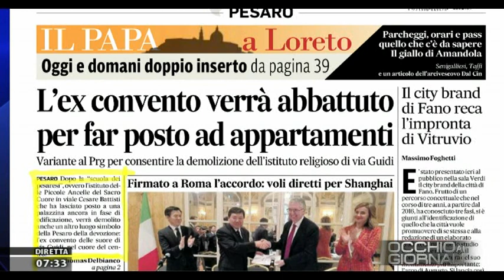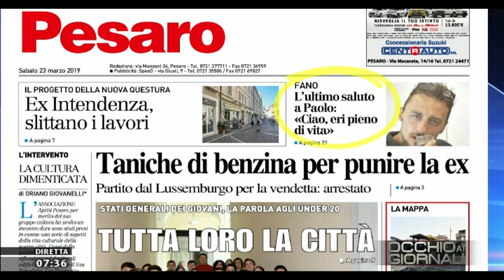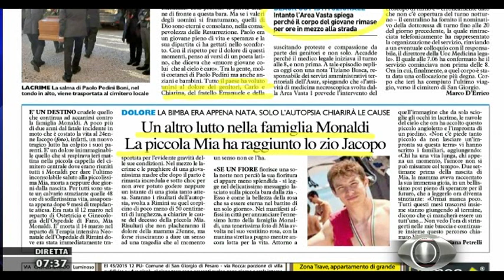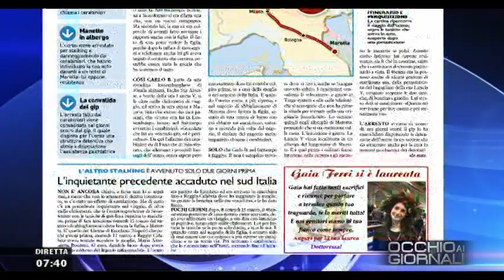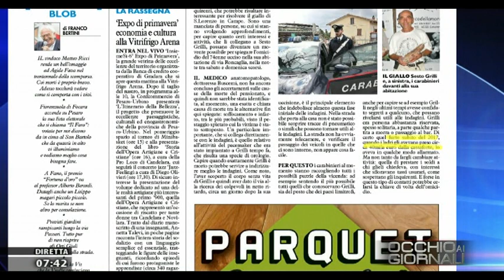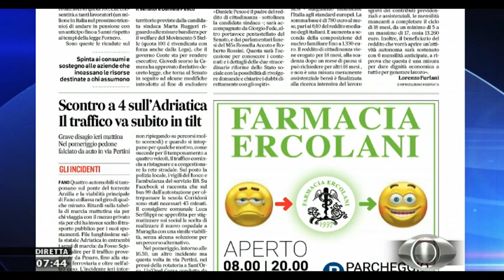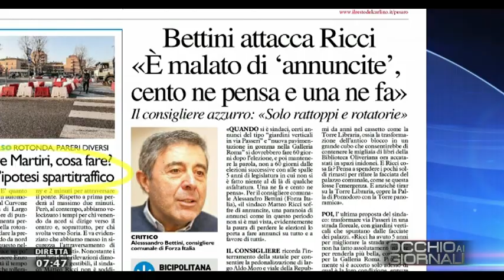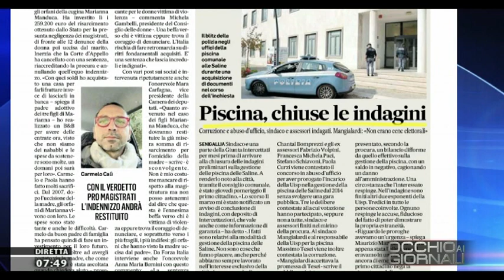Occhio ai Giornali 23 marzo 2019